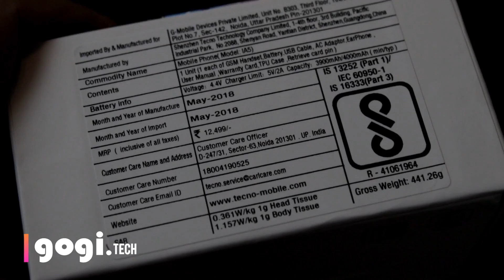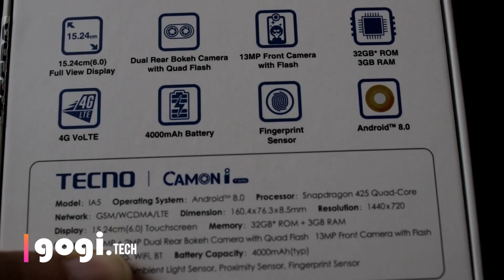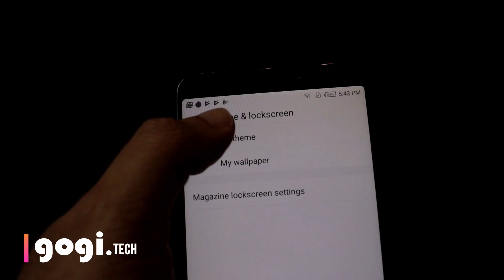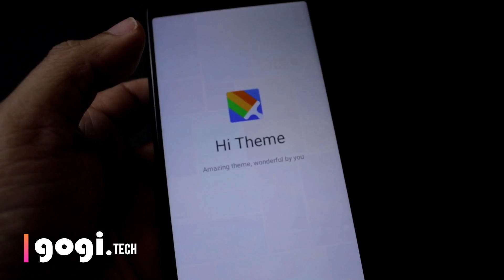Tecno Camon i Twin Unboxing, First Impression, Specs, Price in India Rs. 11,499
Here is Tecno Camon i Twin unboxing and first impression. In this video I have talked about the specifications, features and price in India. This handset is priced at Rs. 11,499.

Tecno Camon i Twin is for offline market you will get it only from retail stores in India.

6 inch screen with HD+ resolution.
13MP+2MP dual rear camera with quad flash
13MP selfie camera with screen flash
Qualcomm snapdragon 425 quad core
3GB RAM /     32GB ROM
Fingerprint sensor, Face unlock
Android Oreo 8.0
4000 mAh battery